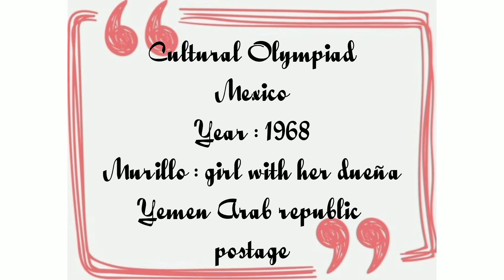Mexico stamps collection#valuablecollection